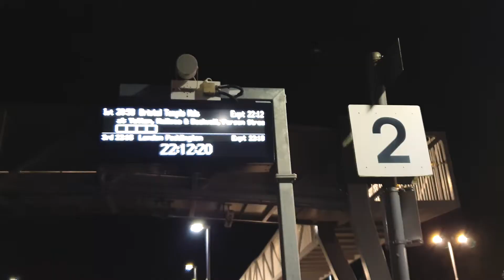Ben Böhmer | Yotto | Tinlicker @ MOTION - 27/11/21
We went to see Ben Böhmer, Yotto, Tinlicker, Just Her & Daniel Cupren at Motion. Decided to make a short video of the night, how else will I remember that I've been.

WARNING: VIDEO CONTAINS LOTS OF FLASHING LIGHTS!